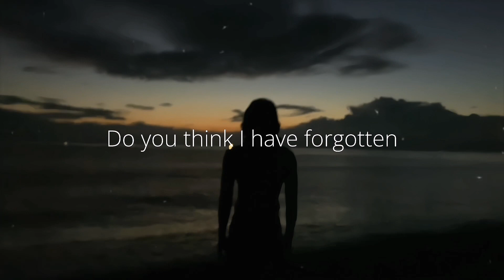About you @MINUEOFFICIAL 💕 love you 💕